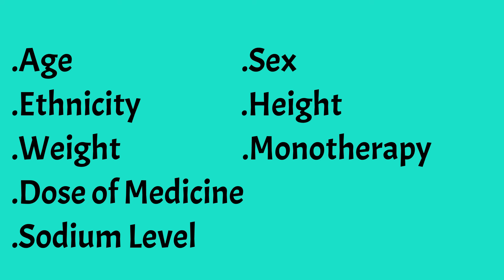ബിപി മരുന്ന് നിർത്തിയാലോ? 🤔 What Happens When you Stop BP medicine? Will BP Stay Normal? 🩺 Malayalam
Even before starting medicines for high blood pressure, the first question that a patient asks is, "Will I be able to stop it?"
Well, several studies have been done on this subject and it has been found that one out of four persons who stop BP medicines maintain normal BP, without needing to restart it.!
In this Malayalam video, Dr. Prasoon elaborates on this study, covering topics like, "What happened after stopping medicines?", "Factors that affect successfully withdrawing blood pressure medicines: etc

If you really want to take control of your blood pressure, sign up for my online course

Dofody: Your Pocket Doctor: Get the right health information by consulting experienced online doctors through Dofody.

0:00 Intro
0:42 About the Systematic review of studies done for stopping BP medicines
3:16 Special factors for maintaining normal blood pressure after stopping medicines
4:25 Result of the study. What happened when you stop taking blood pressure medicines?
5:50 Symptoms experienced when blood pressure medicines were stopped
6:41 Factors for successful withdrawal of BP medicines
9:09 Conclusion - Can you stop taking BP medicines?